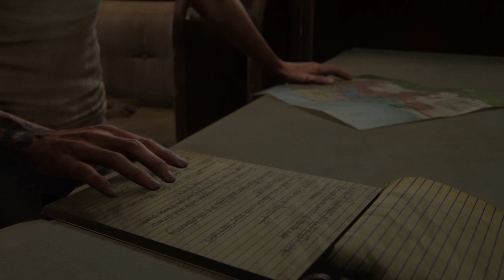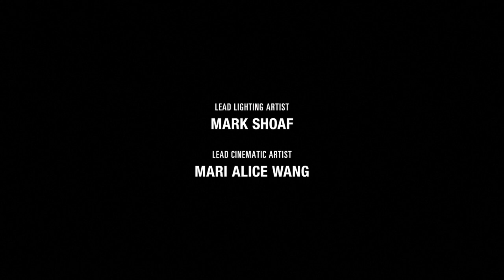OH HOW I LOVE REVENGE - Last Of Us Part II ENDING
Let me know what you guys think about how everything played out and what do you guys rate this game down in the comments